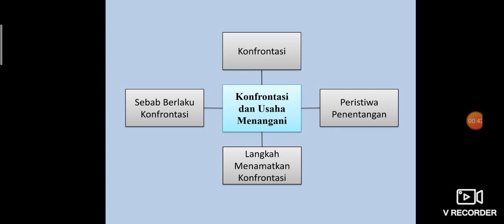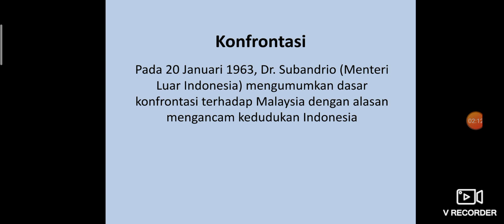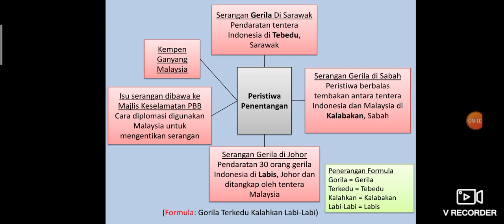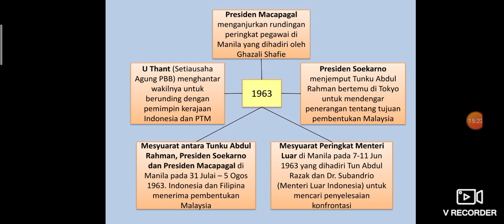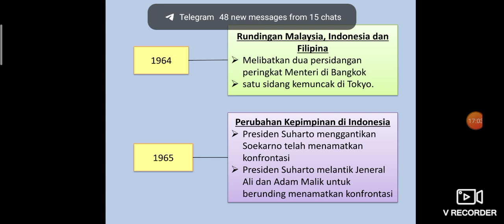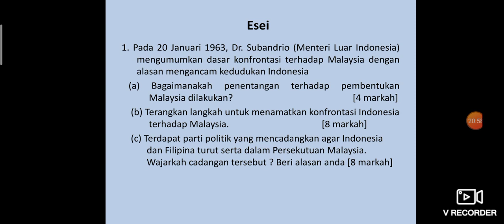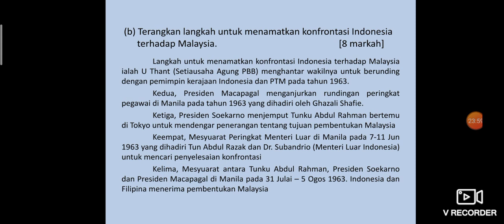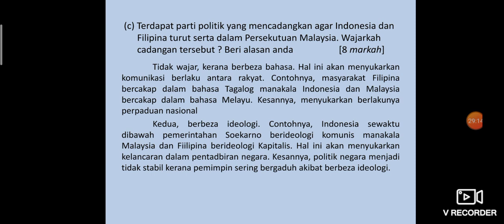Formula Sejarah KSSM ting. 5: Konfrontasi Dan Usaha Menangani (bab 5)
Mempunyai nota bersama kaedah mengingat yg sgt berkesan serta terdapat kaedah menjawab soalan SPM sejarah terkini utk kertas 2.

🔶♦️Group telegram Formula Sejarah A+

📋 Group ni dibuat bertujuan utk berkongsi nota, teknik mengingat, kaedah menjawab SPM terkini dan maklumat ttg kelas online💻

📚 Boleh ajak kawan2 sertai